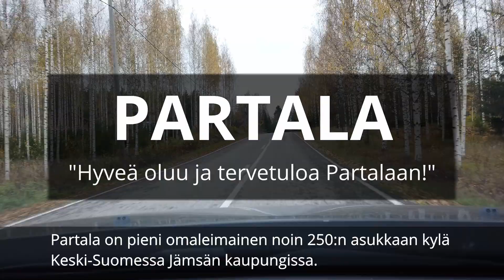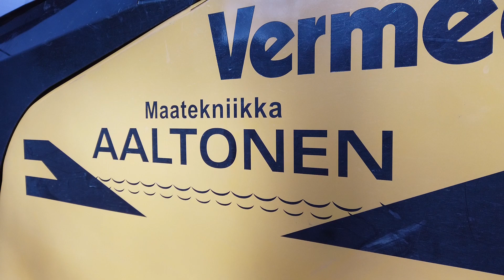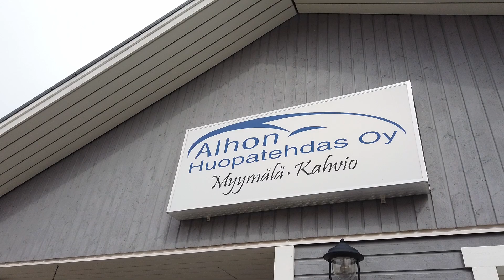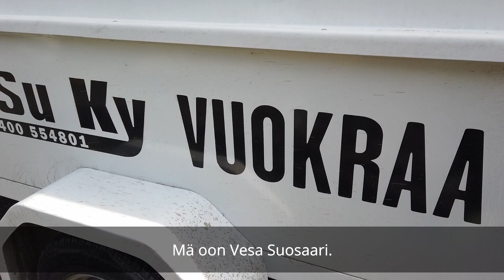Partala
Huom. videot markkinoilta kuvattu vuonna 2019 ennen koronaa.